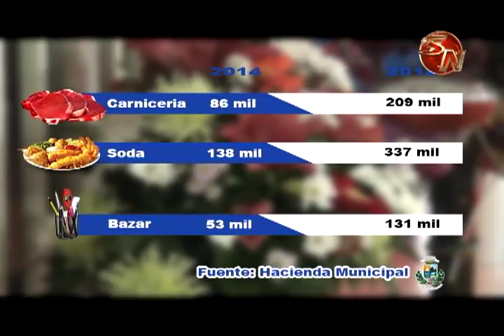Morosidad en el Mercado Municipal y Terminal de Autobuses llega a los ₵400 millones